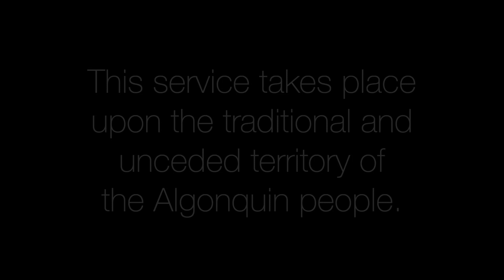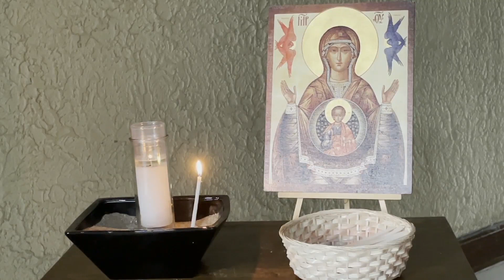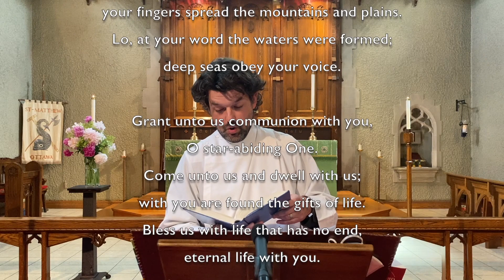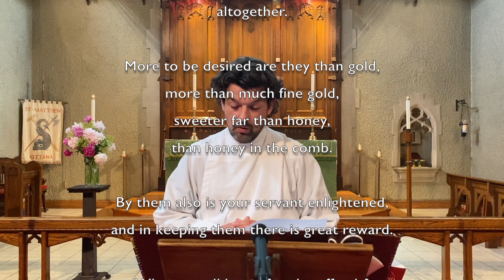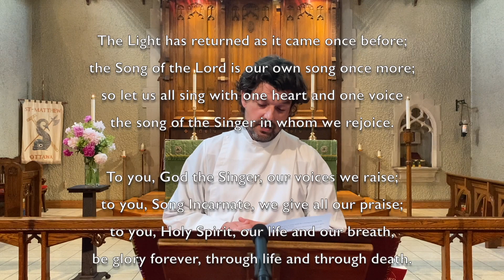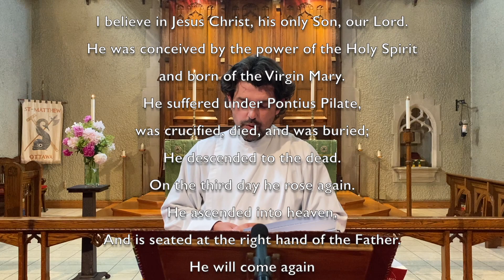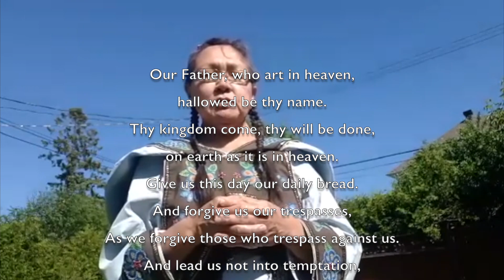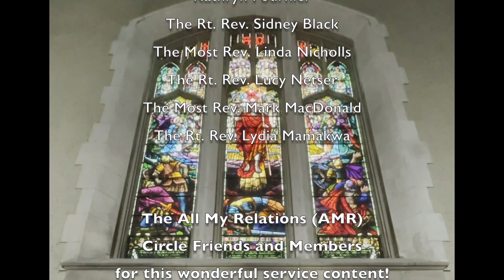National Indigenous Day of Prayer - June 20th, 2021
A worship service from St. Matthew's Church in the Glebe, in Ottawa, Ontario, Canada.

Please consider supporting our worship service and ongoing ministry by making a donation through our CanadaHelps

The incumbent is the Reverend Geoffrey Chapman, and the Director of Music and Organist is Kirkland Adsett.